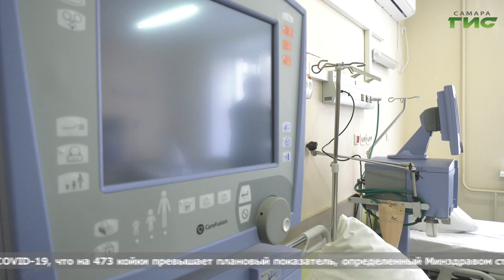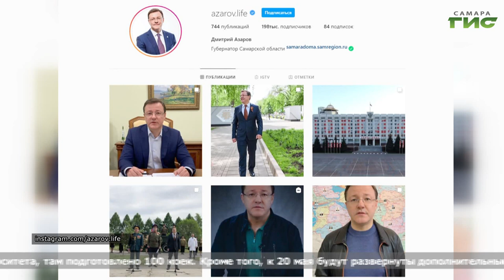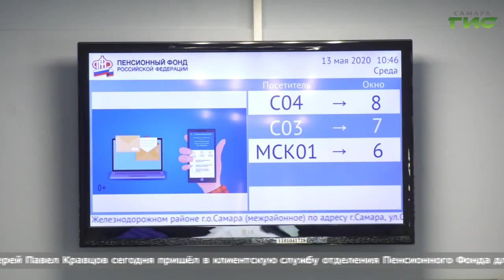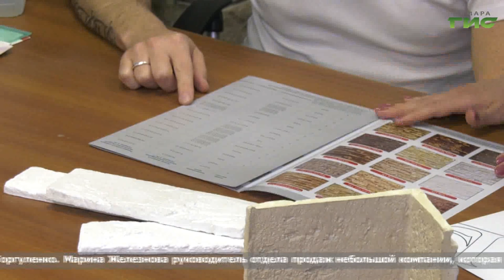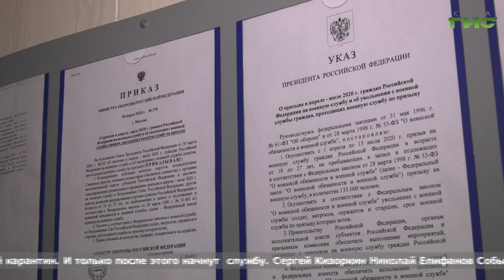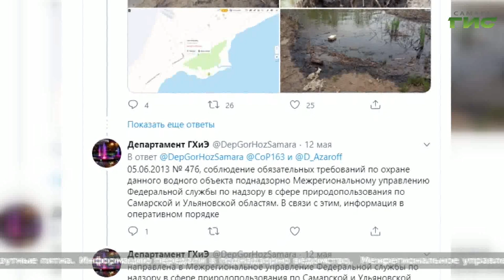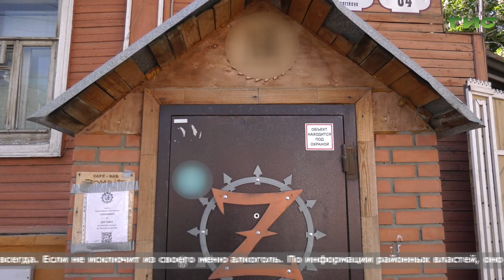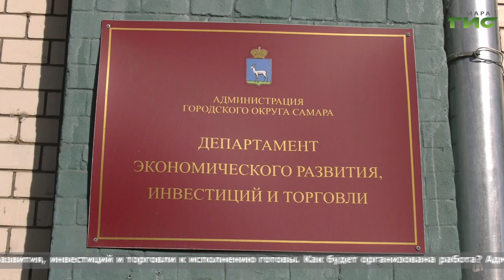"События" (Неделя в Самаре) от 16.05.2020